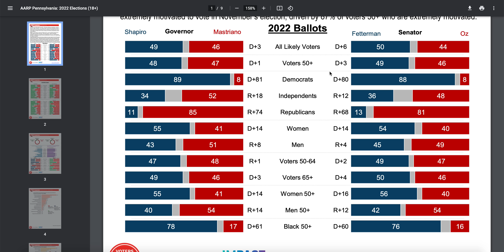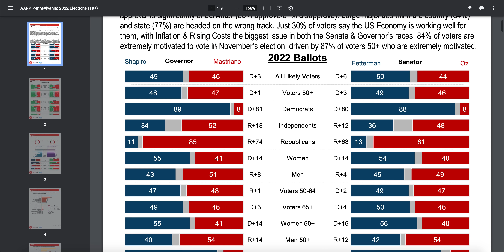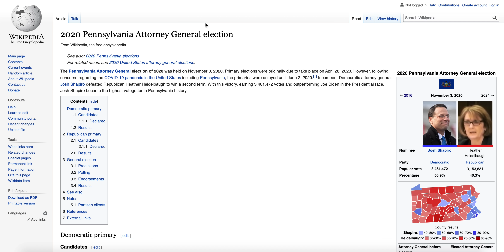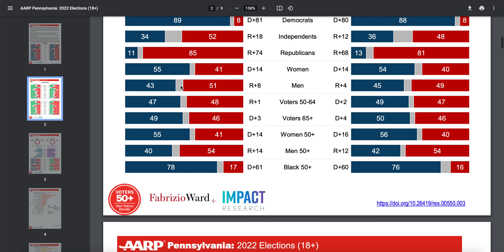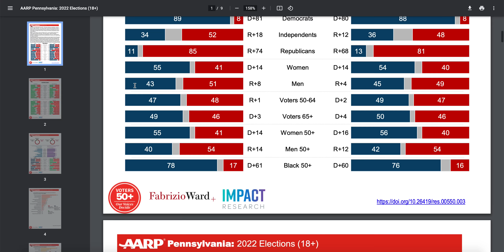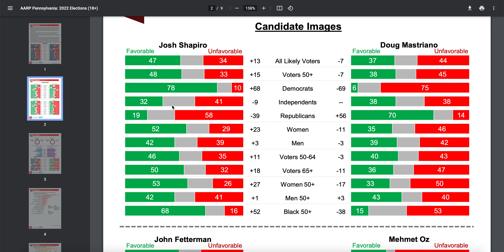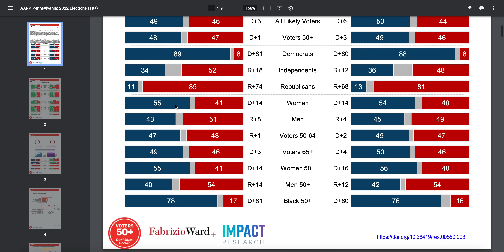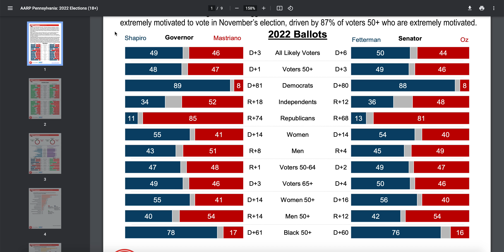Another Pennsylvania Poll: Shapiro, Fetterman Up Statewide